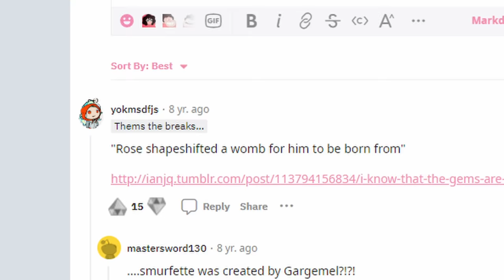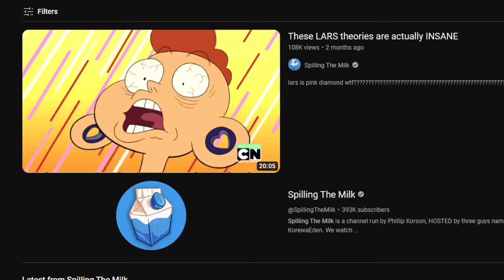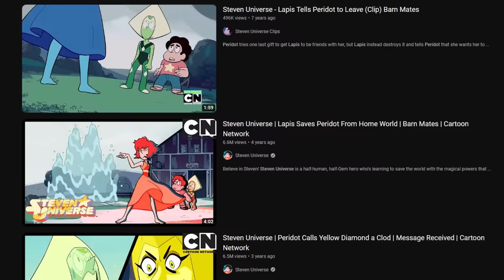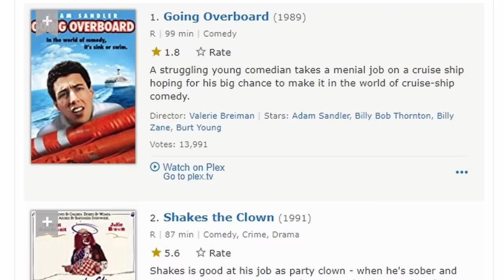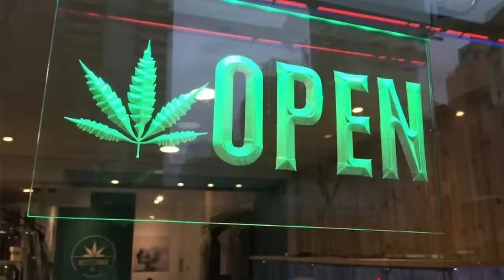Steven Universe is the GAYEST show in the world…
Steven Universe is one of the best cartoons on the Cartoon NETWORK channel on HBO max and hulu and warner bros.